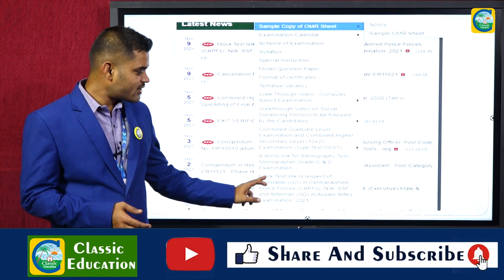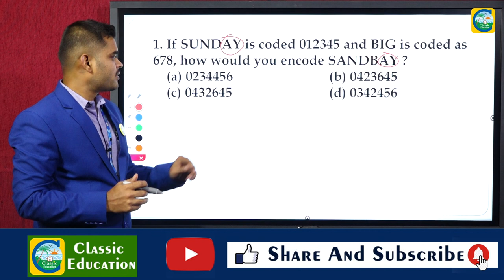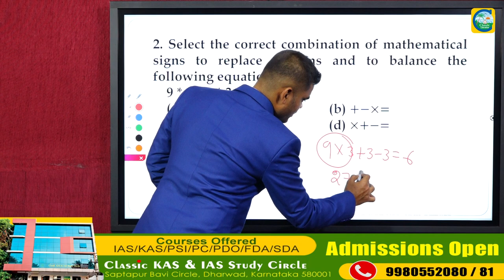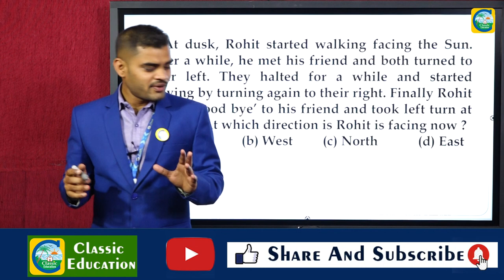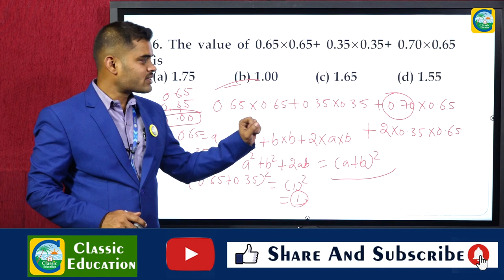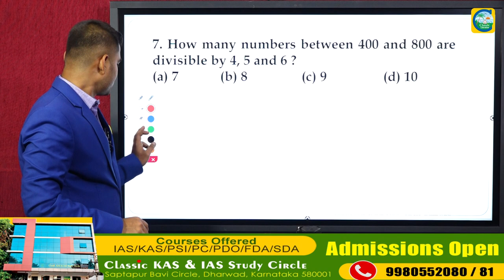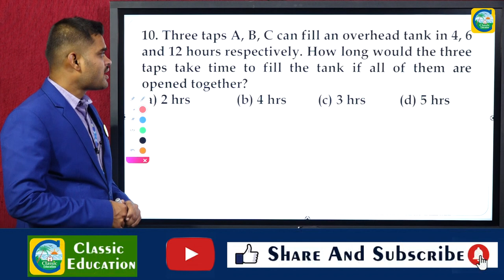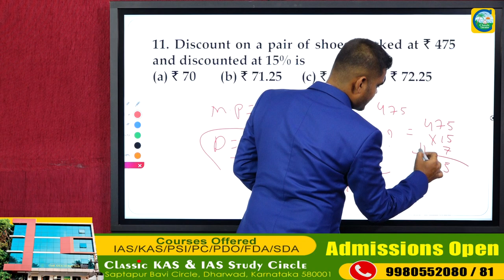SSC GD EXAM ಮಾನಸಿಕ ಸಾಮರ್ಥ್ಯದ ಹಿಂದಿನ ಪ್ರಶ್ನೆ ಪತ್ರಿಕೆಗಳ ವಿಶ್ಲೇಷಣೆ||PART 14||Classic Education